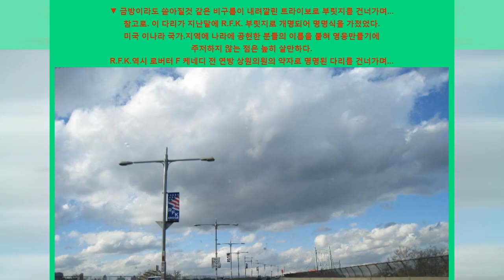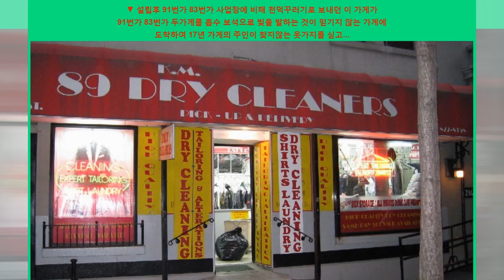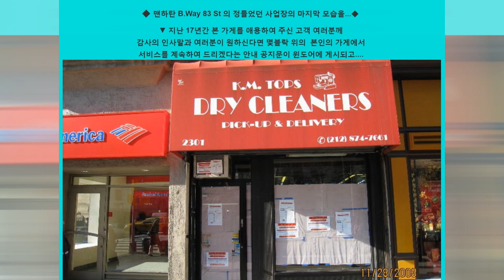맨하탄 브로드웨이에 K.M.이라는 상호를 새겨 이민의 삶을 개척한 그 추억을 담아...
뉴욕 맨하탄에 가게를 개설 강산이 세번 바뀌도록 드나든 그현장의
추억을 흐르는 시간에 묻어 그시절을 회상해 본다. 너무도 빨리
지나간 애환이 서린 삶의 현장. 함께한 그 얼굴들이 눈에 선하다.
2020년 8월 21일에 저장해 둔다.